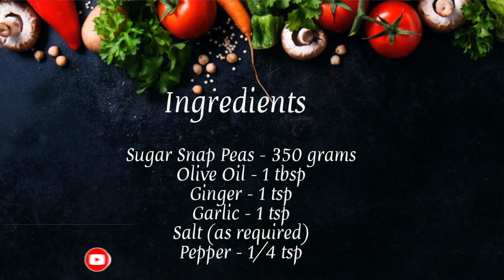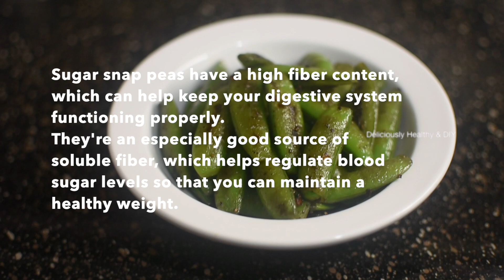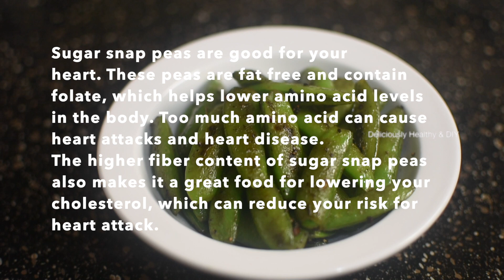Sugar Snap Peas Stir-fry | How to cook Sugar Snap Peas | Healthy recipe | Easy to make Peas recipe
In this video, I have shown you how to cook sugar snap peas with very few ingredients. It takes just 10-15 minutes to clean and cook the sugar snap peas. Try this healthy recipe and stay healthy forever.

Ingredients:
Sugar Snap Peas - 350 grams

Health Benefits:

1. Sugar snap peas have a high fiber content, which can help keep your digestive system functioning properly. They're an especially good source of soluble fiber, which helps regulate blood sugar levels so that you can maintain a healthy weight.
2. Sugar snap peas are low in calories. One cup contains just 67 calories!
3. Sugar snap peas are good for your heart. These peas are fat free and contain folate, which helps lower amino acid levels in the body. Too much amino acid can cause heart attacks and heart disease. The higher fiber content of sugar snap peas also makes it a great food for lowering your cholesterol, which can reduce your risk for heart attack.
4. Sugar snap peas can boost your immune system. These peas contain vitamin C and caretenoid. Vitamin C helps prevent colds and flu, while carotenoids can reduce your risk of cataracts and help prevent some types of cancer.
5. Sugar snap peas are good for your bones. In addition to improving heart health, preventing disease, and helping you manage your weight, sugar snap peas can also help you build strong bones. They contain vitamin K and iron, which can also help combat anemia.
Stainless Steel Skillet
Nonstick 5 Qt. Jumbo Cooker Lid
Glass Food Storage Containers
Mixing Bowl Set
Glass Containers
Hand Mixer
Glass Measuring Cup
Clear Glass Plates and bowl
Mini Clear Glass Bowl
Camera With Kit Lens
50mm f/1.8G Lens
35mm f/1.8G Lens